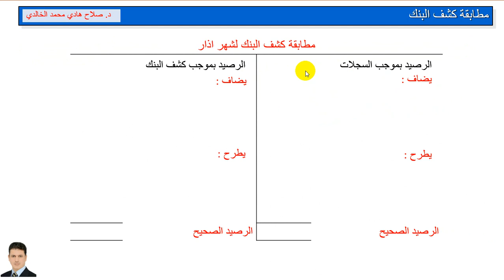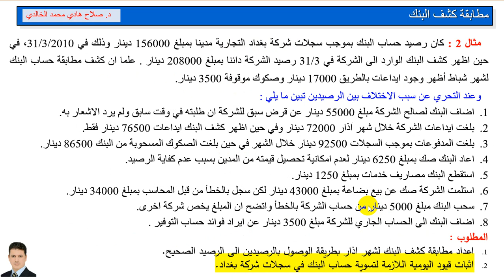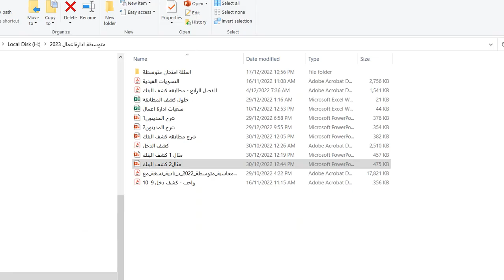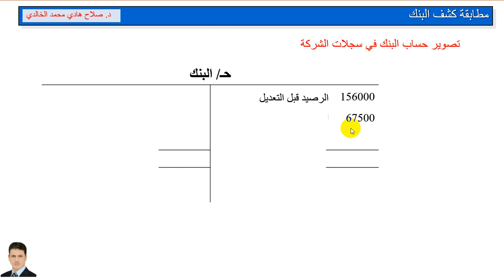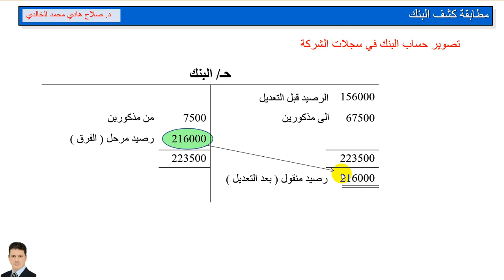شرح مثال2 كشف البنك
مطابقة كشف البنك ، ايداعات بالطريق ، صكوك موقوفة ، صكوك مرفوضة ، الرصيد الصحيح